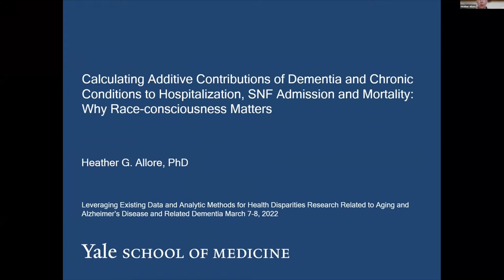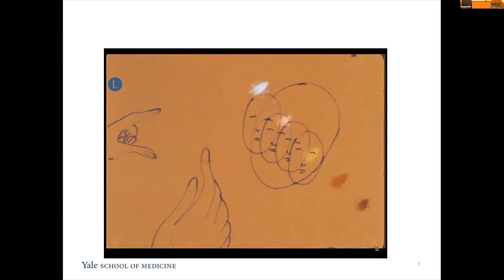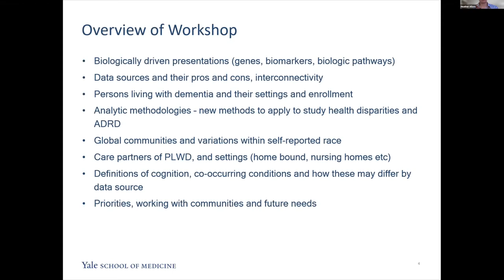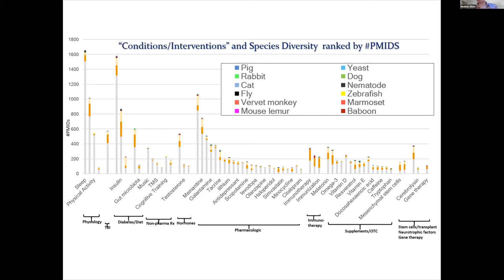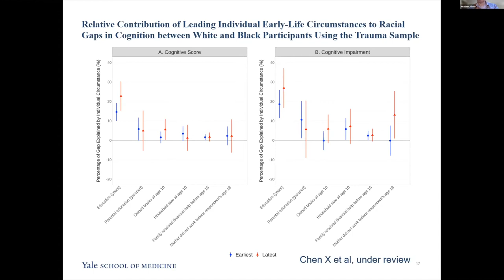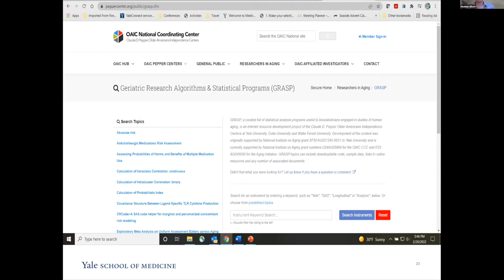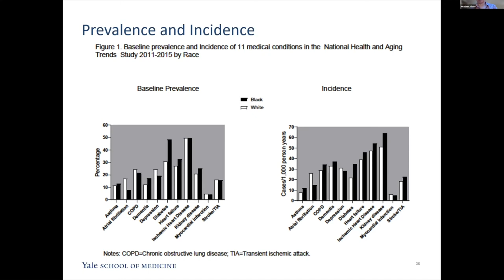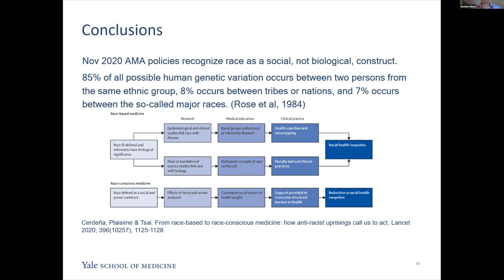Keynote Speech/ Heather Allore (Yale University)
Leveraging Existing Data and Analytic Methods for Health Disparities Research Related to Aging and Alzheimer’s Disease and Related Dementia Workshop
JB Duke Hotel
Duke University
Keynote Speaker: Heather Allore (Yale University)